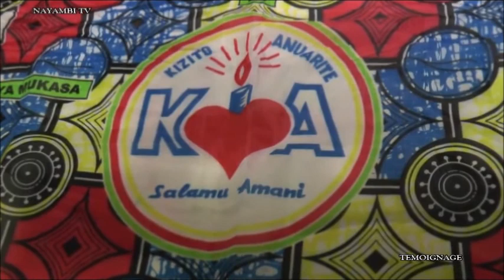NAYAMBI / Abbé BOSS :Messe d'action de grâce ,Témoignage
Les témoignages des Anuarite et Kizito après la messe d'action de grâce pour le repos éternel de l'abbé BOSS ,officiée le 18 Janvier 2015 par l'abbé Léonard SANTEDI ,et ses confrères , ..par Wazoule  pour NAYAMBI TV